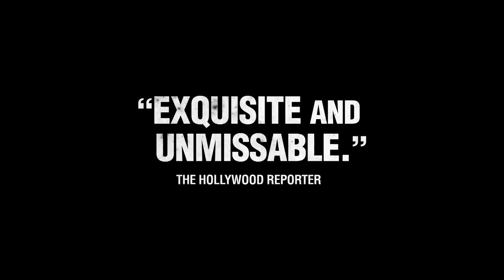Après mai HD Trailer 2012